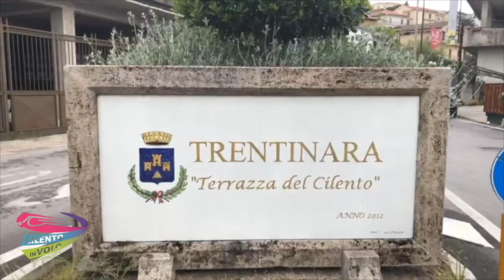105 angela 22-08-21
This video is about 105 angela  22-08-21